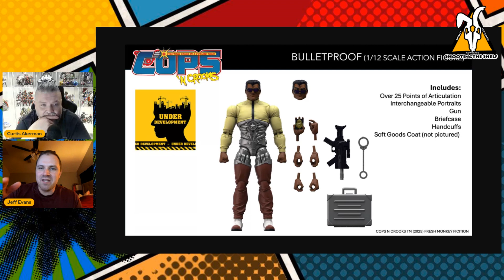StS: Wednesday One-Shot: Cops N' Crooks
Jeff Evans joins Curtis to talk about "Cops N' Crooks!"